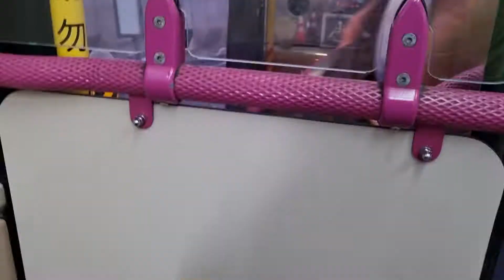SBST SCANIA K230UB EURO 5 BATCH 2 SBS8811A SERVICE 45 FROM YIO CHU KANG STN TO BLK 465